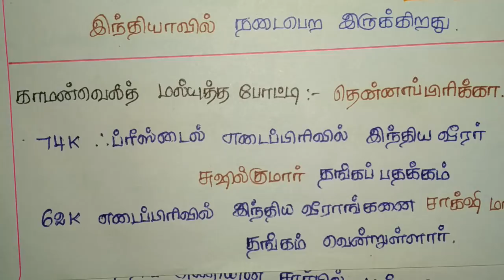Current Affairs December - 2017 :- விருதுகள் மற்றும் விளையாட்டுகள்